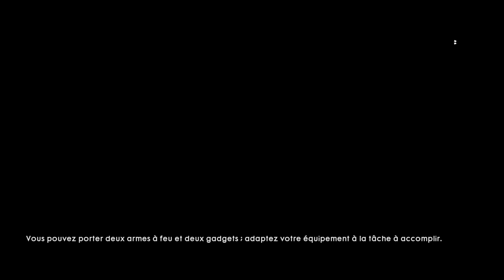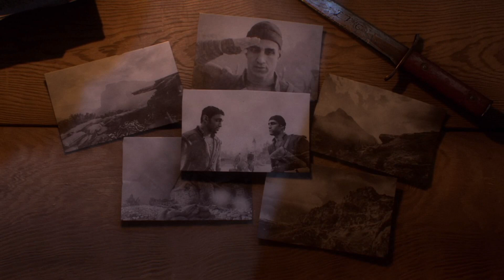Battlefield™ 1 | Avanti Savoia (O tutti accoppati)